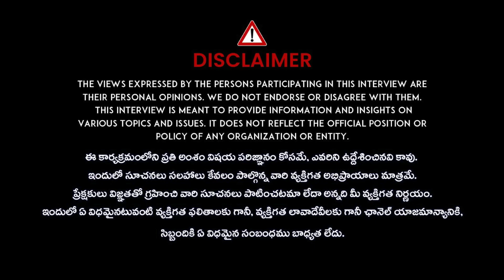షుగర్ వచ్చిన వాళ్ళు ఇవి చేస్తే చాలు | Praana Pain Clinic Diabetic and Products